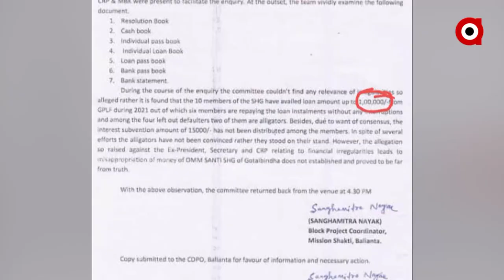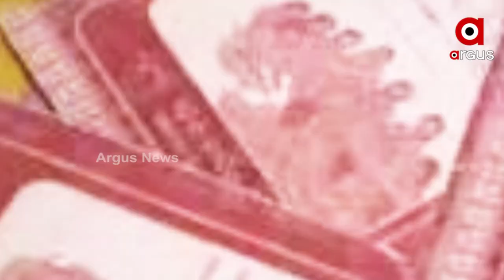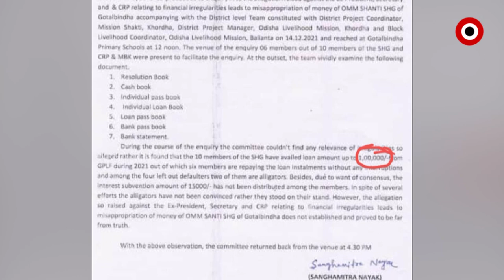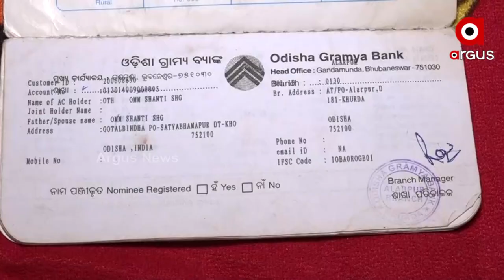ମହିଳା ସଶକ୍ତିକରଣ ନାରେ ଲକ୍ଷ ଲକ୍ଷ ଟଙ୍କା ଚଳୁ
ମହିଳାଙ୍କୁ ଅଧିକ ସଶକ୍ତିକରଣ କରାଯିବ। ବିନା ସୁଧରେ ଋଣ ଦିଆଯିବ। ଏଥିପାଇଁ ଗଠନ ହେଲେ ଏସଏଚଜି ଗ୍ରୁପ । ହେଲେ ଏହି ଗ୍ରୁପ ମାଧ୍ୟମରେ ଯେ କିପରି ସରକାରୀ ଅର୍ଥ ଆତ୍ମସାତ ହେଉଛି ତାହାର  ଉଦାହରଣ ଦେଖିବାକୁ ମିଳିଛି ରାଜଧାନୀ ଉପକଣ୍ଠ ବାଲିଅନ୍ତା ବ୍ଲକରେ।